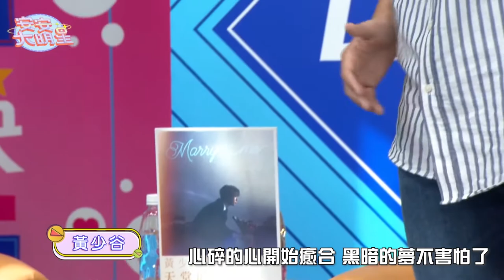【歌曲精華】黃少谷深情演唱求婚曲 動人嗓音溫暖你的心